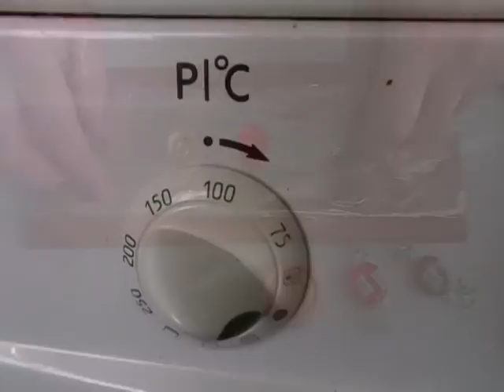Klaaskommiplastika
Klaaskommiidele saab vormi abil või käsitsi voolimise teel soovitud kuju anda.
You can shape candies as you will.